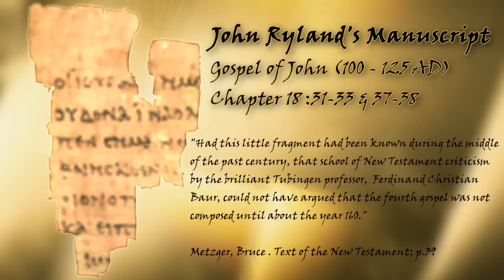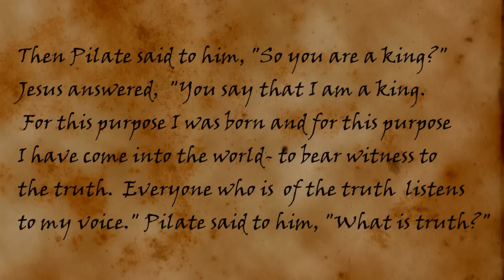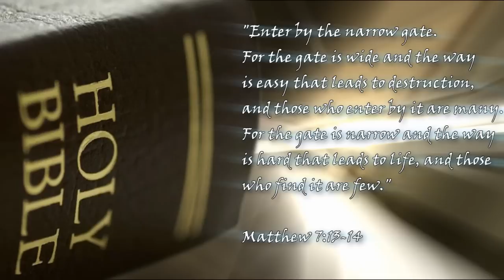What Is Truth?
Is the Holy Spirit communicating to our post modern culture by arranging the manuscript evidence? I think so!

The John Ryland manuscript, dated at 100-135 AD, curiously contains the  famous discourse by Jesus and Pontius Pilate form John 18:37-38,  "Then Pilate said to him, "So you are a king?" Jesus answered, "You say that I am a king. For this purpose I was born and for this purpose I have come into the world— to bear witness to the truth. Everyone who is of the truth listens to my voice." Pilate said to him, "What is truth?"

The Bible claims to be the objective Word of God. Whether man understands it or not, whether he recognizes it or not, and whether he applies it to his life or not, it is still the Word of God. If you are an honest truth seeker I suggest that you set your presuppositions to the side. God reveals truth through the Bible.

Enter by the narrow gate. For the gate is wide and the way is easy that leads to destruction, and those who enter by it are many. For the gate is narrow and the way is hard that leads to life, and those who find it are few." (Mt 7:13-14)

Yes indeed we are narrow-minded as Christians when we say that Christ is the only way to God, but is not a matter of mere preference. We are as narrow as the Lord Jesus Christ. So while it would be nice for us to equivocate in order to win friends and influence people — Jesus has not left that option open to us.

Bibliography:

 Geisler & Turek; I Don't Have Enough Faith to be an Atheist; Crossway Books; 2004.